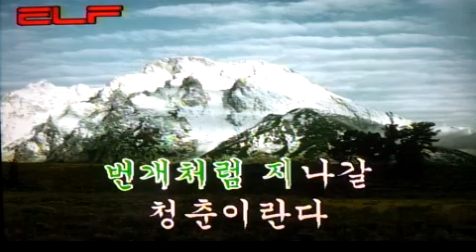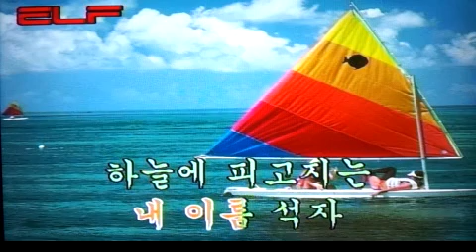가요(애창곡) 빨간 마후라 - 쟈니부라더스/전광용(白波) - Soprano~Tenor Saxophone색소폰연주동영상